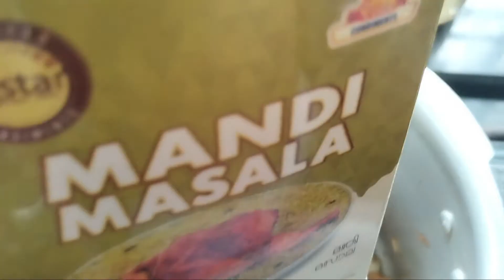Chicken Manthi in cooker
Make Arabic special Chicken Manthi in cooker  at home

Mandi, a traditional dish of Yemen made either with chicken or lamb.
Mandi is now popular among other Arab countries as well. Traditionally, the meat is slow cooked in a tandoor which makes the meat extremely tender and delicious and served over aromatic rice. Mandi is cooked under the ground. In Yemen, they dig a Pit in the ground, fill it with hot coals and place a big pan of Mandi on top, cover the Pit with sand and leave it for hours. Learn how to cook at the comfort of your home with a minimum resource.